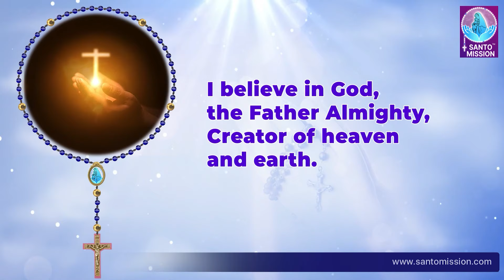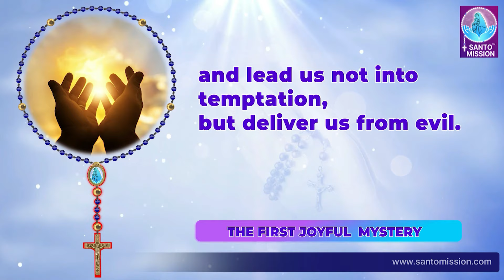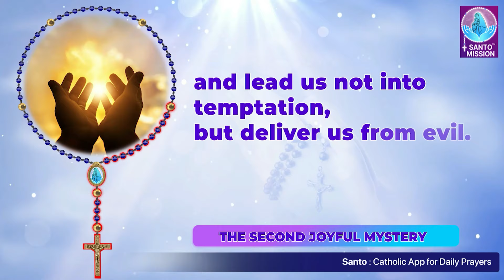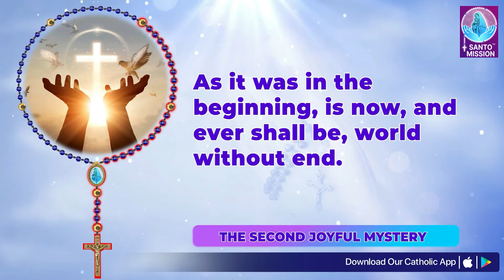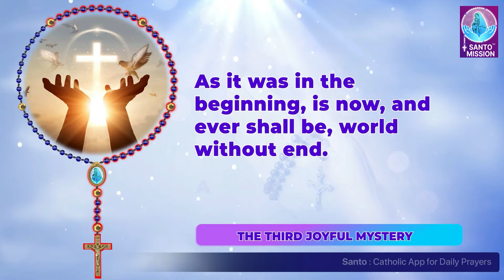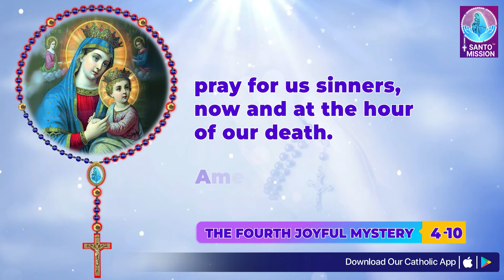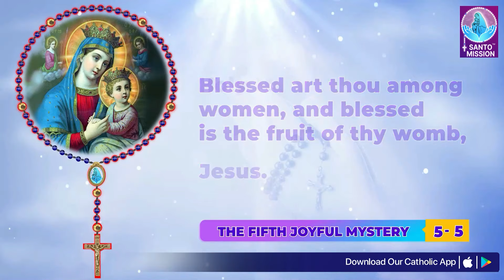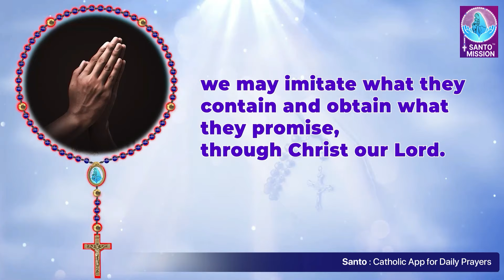Holy Rosary 🙏🏻 Monday🙏🏻April 22, 2024🙏🏻 Joyful Mysteries of the Holy Rosary 🙏🏻 English Rosary